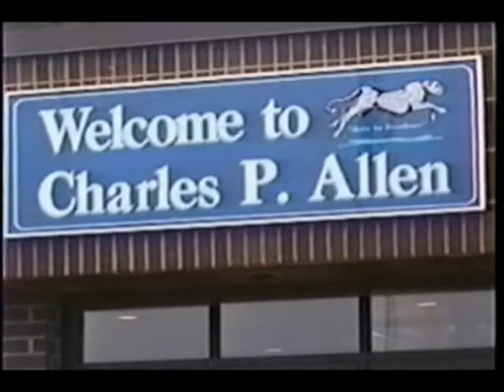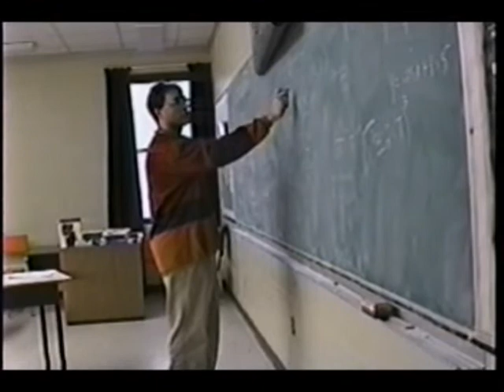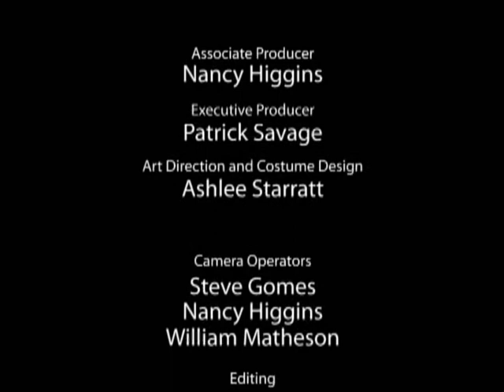Life After Y2K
A December 2007 recut of the orignal 2000 short, produced by the Charles P. Allen High School Film Club. Directed by William Matheson. Written by Calum MacLeod.

This video and others are also available for high-quality download at willmatheson.com.